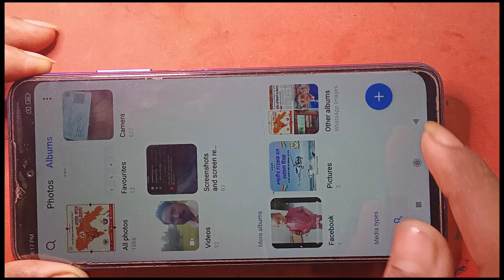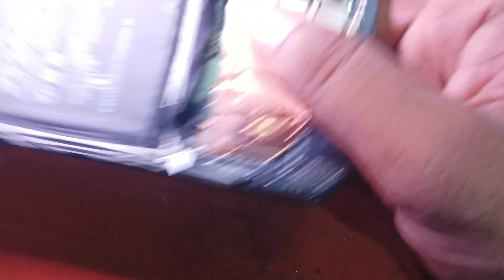Redmi Note 10T 5G Auto Restart || Redmi Note 10T 5G Auto Power On Off Problem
Redmi Note 10T 5G Restart Problem :-- is video main Note 10T 5G Restart Problem ko solve karke dikhaya gaya hai.
Redmi note 10t 5g restart problem redmi note 10t 5g on off problem redmi note 10t power on off problem.